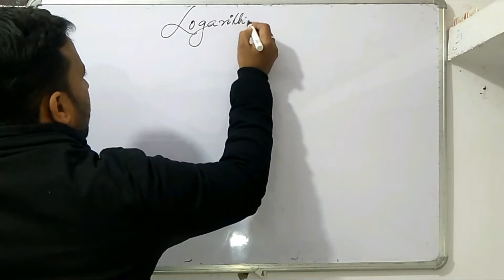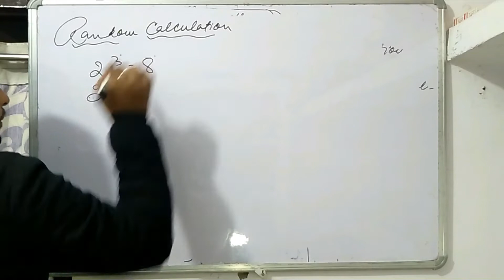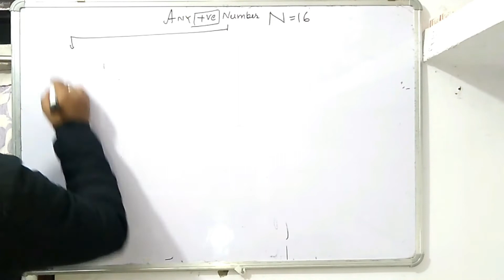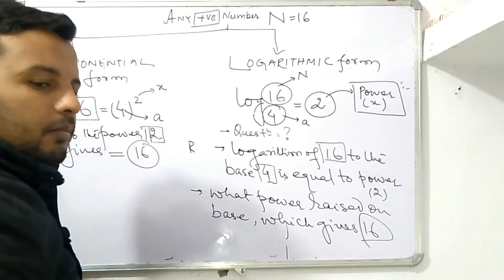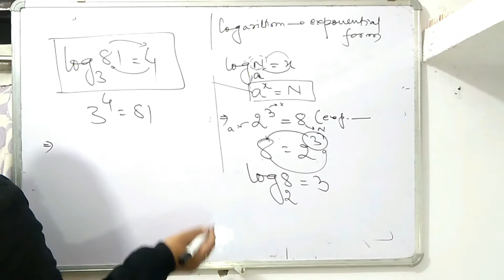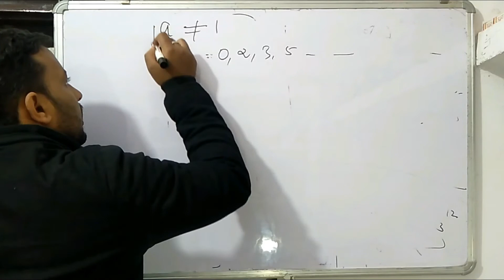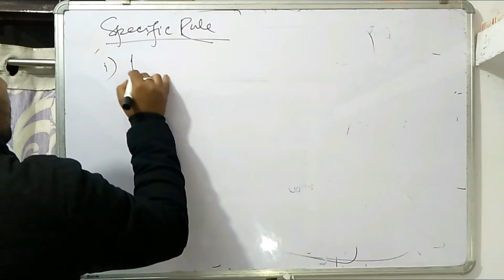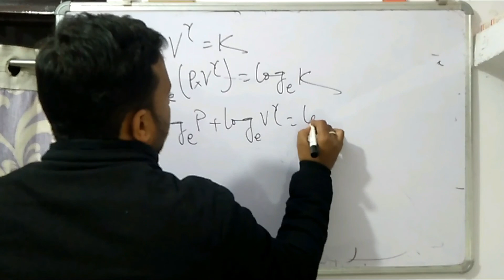logarithm | Mathematical toolsIClass 11/ NEET/IIT JEE#HINDI#NCERT# Physics Manch by wasim sir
ABOUT VIDEO:
Many  students often have difficulty in solving problems that include basic mathematics ,especially  BIO (or NEET) students & Those who doesn’t understand how to overcome with  this physics dilemma.
PHYSICS MANCH  by  Sir Wasim (Wassi)
PHYSICS MANCH is a Free Education Platform where you will get PHYSICS videos  for classes 9,10,11,12,NEET & JEE.

 This video explains the basic concept logarithm  in detail way .
It explains:
• Uses of logarithm class 11 of physics as mathematical Tools.
• Defination of logarithm
• Why we study logarithm
• Every equation is function of some other variable.
• Some practice questions on function.
logarithm||Class 11/ NEET/ JEE ||Mathematical tools |Ncert|| Physics Manch|wasim sir
 mathematical tools class 11 physics, mathematical tools class 11 physics,  logarithm mathematical tools class 11 physics manch,mathematical tools class 11 physics manch
• mathematical tools for physics,mathematical tools class 11,mathematical tools wasim sir, mathematical tools for neet, mathematical tools class 11 physics wasim sir
• mathematical tools for physics neet,mathematical tools class 11 physics one shotlogarithm,mathematical tools by wasim sir,mathematical tools by physics manch
• class 11 mathematical tools physics,class 11 mathematical tools,class 11 physics mathematical tools logarithm, logarithm class 11 mathematical tools
• wasim sir  class 11 physics mathematical tools 2021,mathematical tools class 11 physics physics manch,basic maths for neet physics
Mathematical Tools lecture is a base of Physics. Every student either your steam is Biology or Maths,You must watch all lectures of Mathematical tools because it consists of concepts of Mathematics ,
MUST READ TOPICS OF MATHEMATICAL TOOLS
 Integration, Differentiation, Logarithm, Graphs and Trigonometry which helps a lot in solving Physics Numericals. __

Wasim Sir will guide and motivate you to understand physics  in a very simpler way, Which helps you to crack any exam (Boards exam/NEET/JEE).
Call me :Between 7 pm to 8 pm on above num.